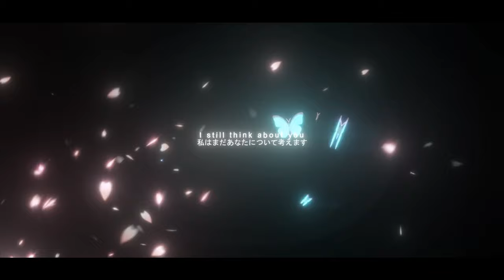I Still Think About You - I Want to Eat Your Pancreas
`·.¸¸.·´¯`·.¸¸.-- ✰ ʜᴇʟʟᴏ! ✰
☞𝙾𝙿𝙴𝙽 𝙼𝙴☜

Software: After Effects
Anime: I Want to Eat Your Pancreas
Editing time: idk 1 hour ig
Render time: 2 minutes
Song:  You were good to me jeremy zucker
just a lil quickie

"ᴄᴏᴘʏʀɪɢʜᴛ ᴅɪꜱᴄʟᴀɪᴍᴇʀ ᴜɴᴅᴇʀ ꜱᴇᴄᴛɪᴏɴ 107 ᴏꜰ ᴛʜᴇ ᴄᴏᴘʏʀɪɢʜᴛ ᴀᴄᴛ 1976, ᴀʟʟᴏᴡᴀɴᴄᴇ ɪꜱ ᴍᴀᴅᴇ ꜰᴏʀ "ꜰᴀɪʀ ᴜꜱᴇ" ꜰᴏʀ ᴘᴜʀᴘᴏꜱᴇꜱ ꜱᴜᴄʜ ᴀꜱ ᴄʀɪᴛɪᴄɪꜱᴍ, ᴄᴏᴍᴍᴇɴᴛ, ɴᴇᴡꜱ ʀᴇᴘᴏʀᴛɪɴɢ, ᴛᴇᴀᴄʜɪɴɢ, ꜱᴄʜᴏʟᴀʀꜱʜɪᴘ, ᴀɴᴅ ʀᴇꜱᴇᴀʀᴄʜ. ꜰᴀɪʀ ᴜꜱᴇ ɪꜱ ᴀ ᴜꜱᴇ ᴘᴇʀᴍɪᴛᴛᴇᴅ ʙʏ ᴄᴏᴘʏʀɪɢʜᴛ ꜱᴛᴀᴛᴜᴛᴇ ᴛʜᴀᴛ ᴍɪɢʜᴛ ᴏᴛʜᴇʀᴡɪꜱᴇ ʙᴇ ɪɴꜰʀɪɴɢɪɴɢ. ɴᴏɴ-ᴘʀᴏꜰɪᴛ, ᴇᴅᴜᴄᴀᴛɪᴏɴᴀʟ ᴏʀ ᴘᴇʀꜱᴏɴᴀʟ ᴜꜱᴇ ᴛɪᴘꜱ ᴛʜᴇ ʙᴀʟᴀɴᴄᴇ ɪɴ ꜰᴀᴠᴏᴜʀ ᴏꜰ ꜰᴀɪʀ ᴜꜱᴇ.
ᴛʜɪꜱ ɪꜱ ᴀ ꜰᴀɴ-ᴍᴀᴅᴇ (ɴᴏᴛ ꜰᴏʀ ᴘʀᴏꜰɪᴛ) ᴠɪᴅᴇᴏ ᴀɴᴅ ᴛʜᴇ ᴍᴀᴛᴇʀɪᴀʟꜱ ɪɴ ᴛʜɪꜱ ᴠɪᴅᴇᴏ ᴀʀᴇ ɴᴏᴛ ʀᴇʟᴀᴛᴇᴅ ɪɴ ᴀɴʏ ᴡᴀʏ ᴛᴏ ᴍʏꜱᴇʟꜰ ᴏʀ ᴇᴀᴄʜ ᴏᴛʜᴇʀ ᴏᴜᴛꜱɪᴅᴇ ᴏꜰ ɪᴛ. ᴘʟᴇᴀꜱᴇ ꜱᴜᴘᴘᴏʀᴛ ᴛʜᴇ ᴀʀᴛɪꜱᴛꜱ ʙʏ ᴘᴜʀᴄʜᴀꜱɪɴɢ ᴛʜᴇɪʀ ᴏʀɪɢɪɴᴀʟ ᴡᴏʀᴋꜱ.”